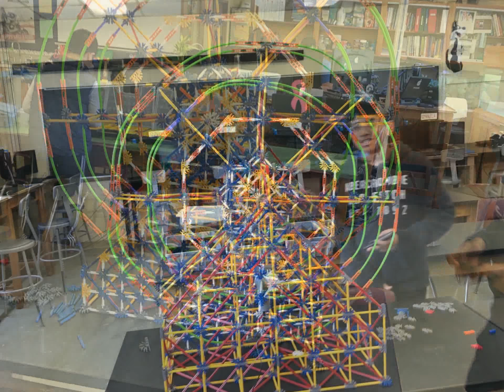The Ferris Wheel from star to end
And also get ready for his special tribute